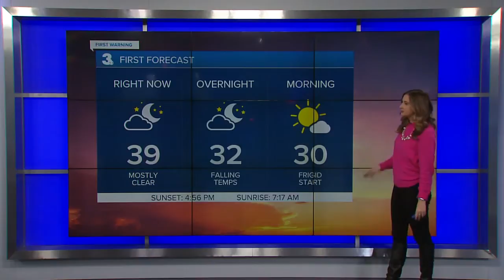Late Tuesday Webcast